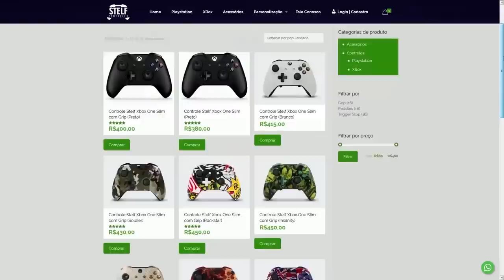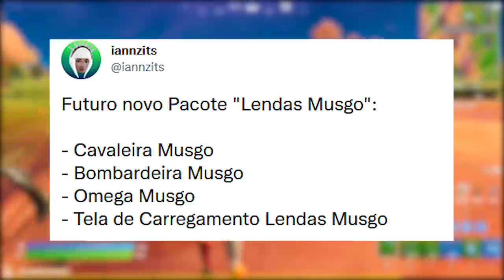FORTNITE - BUG USAR VASSOURA, ITEM GRÁTIS HOJE e NOVO ÔMEGA?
Fala gurizada, nesse vídeo comento item grátis hoje no Fortnite, usar vassoura como asa-delta, trailer e mais. Espero que gostem :)

Programa para editar: Adobe Premiere